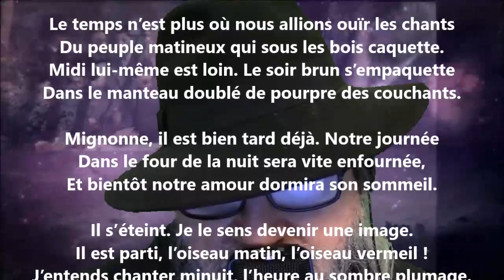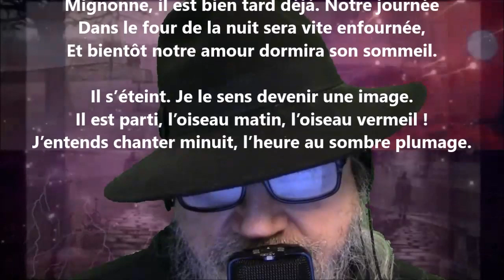Journée faite - Jean Richepin lu par Yvon Jean